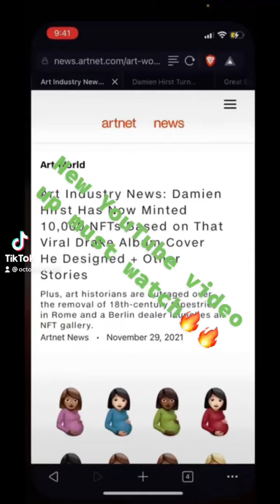Exclusive NFT Art | Damien Hirst CLB Metaverse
This is a short on an exclusive NFT art collection from Damien Hirst /with Drakes blessing.

Ledger Nano S Plus Crypto Hardware Wallet